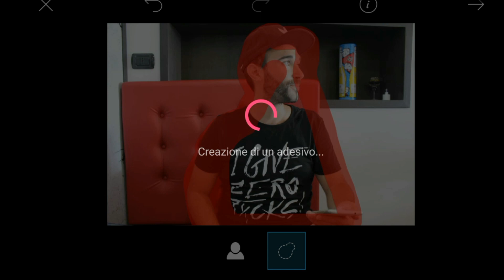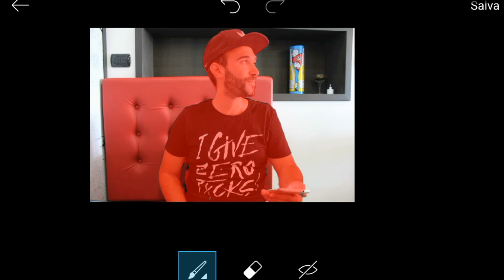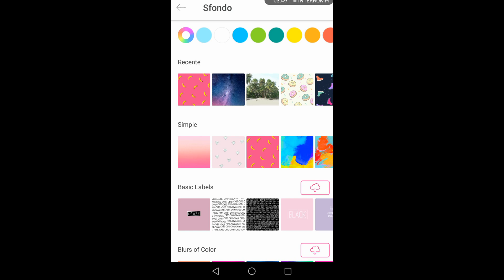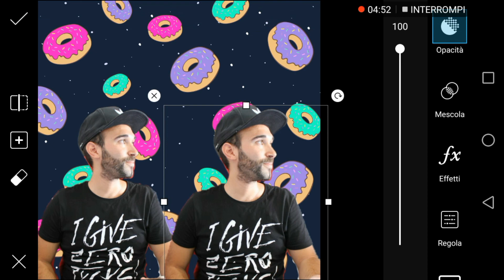Picsart: come rimuovere lo sfondo e creare immagini PNG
Vuoi eliminare lo sfondo da una foto e creare un PNG trasparente? 🖼️✨
In questo tutorial ti mostro come usare Picsart per rimuovere lo sfondo in pochi secondi e realizzare un semplice fotomontaggio professionale.
Perfetto per chi vuole migliorare foto, creare grafiche o contenuti per social. 📲